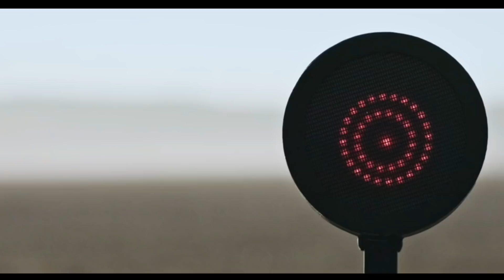The Furies (2019) Full Horror Slasher Movie Explained In Hindi